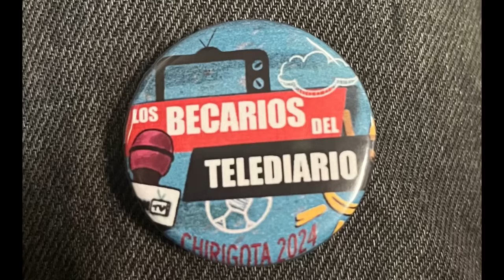Chirigota ilegal Airon 2024. Los becarios del telediario. Actuación completa.